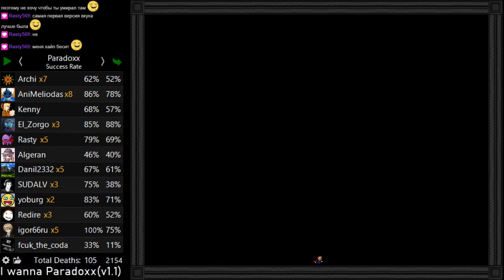I wanna Paradoxx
v1.1